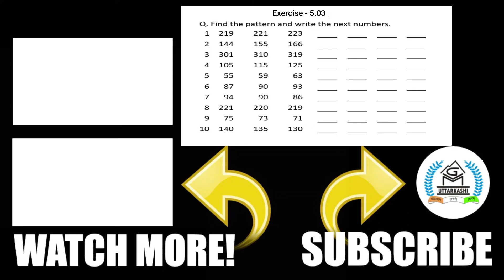NCERT | Class 2 | Math | Chapter 5 | Pattern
lecture by Miss Nirmala Kalura, GVM